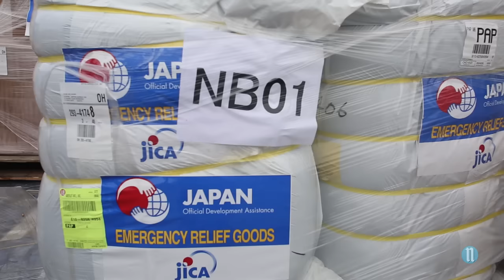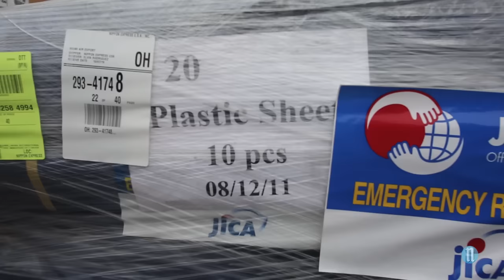Japon fait un don à Haïti après le passage de Matthew